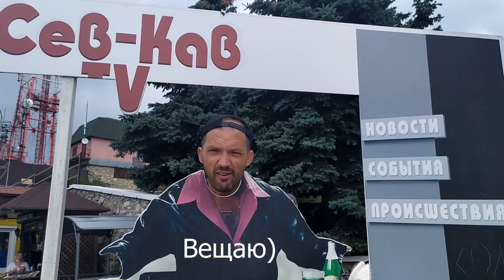9 июля 2020, восьмой день путешествия.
Летний отпуск. Поездка на машине на юг. Июль 2020 год. 9 июля, Пятигорск.